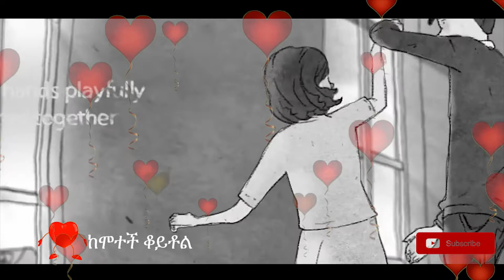ከሞተች ቆይቶል ግጥም Ethiopia, Gebrekristos Desta,